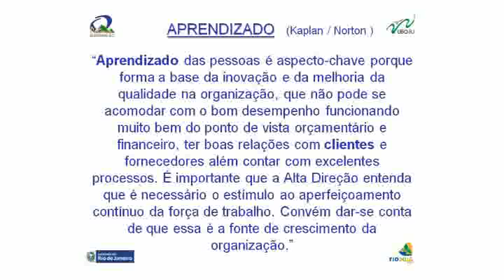Abordagem dos Requisitos do MEG Para o Critério 3 -- Clientes - Parte 5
Eurico Marchon Neto
Local: Clube de Engenharia - 20° andar
17/04/2012